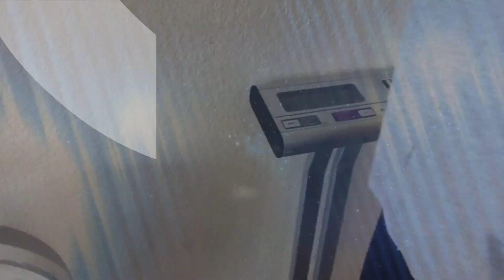Freshman Braeden Anderson showing athleticism